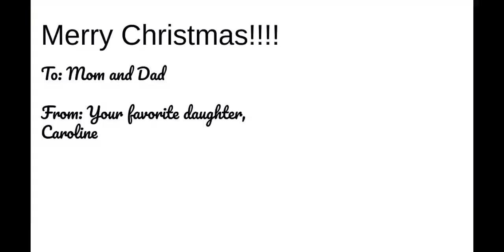Christmas Animation Ornament Caroline Torres